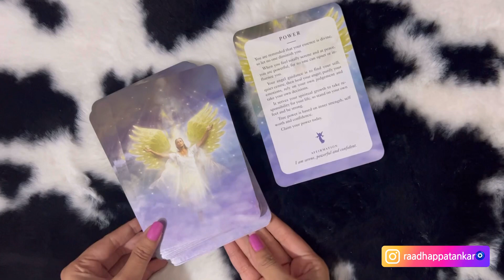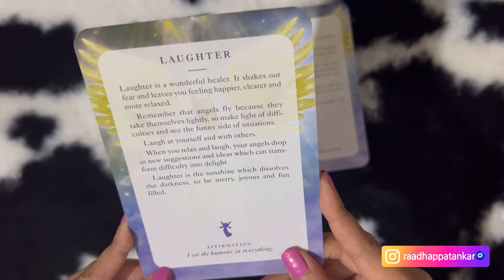Timeless Angel Guidance